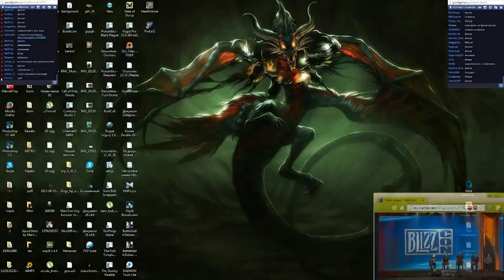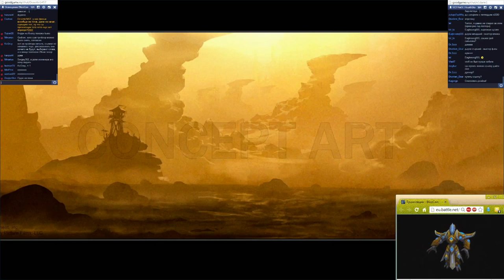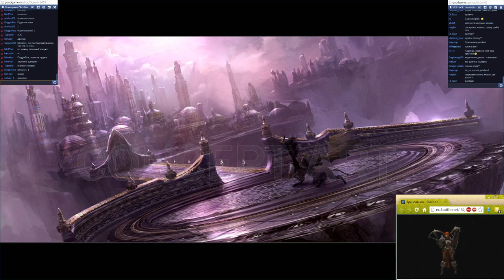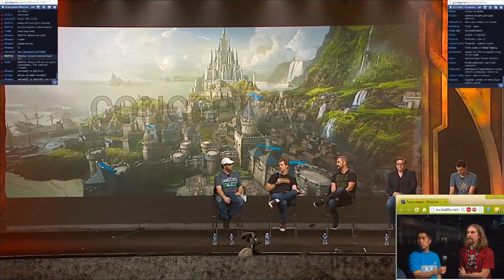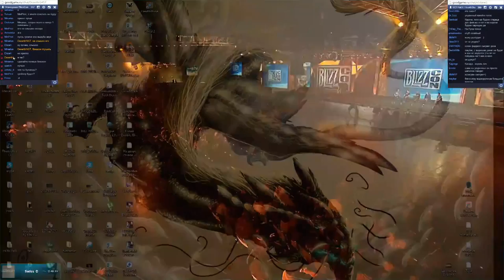WoW "Фильм" -- BlizzCon 2013 как это было -- Часть 12